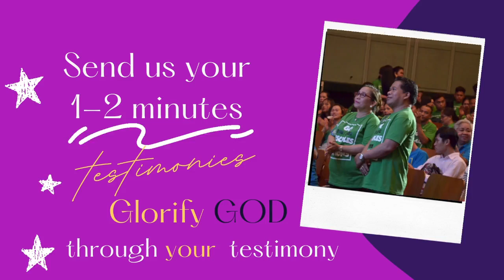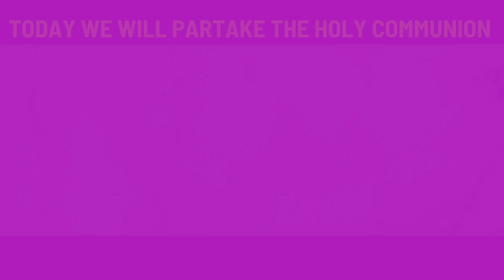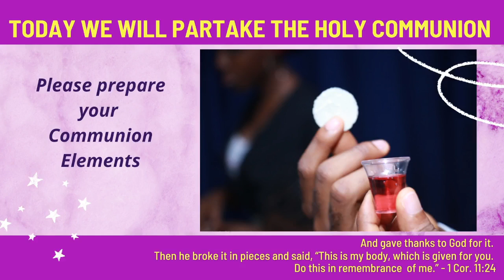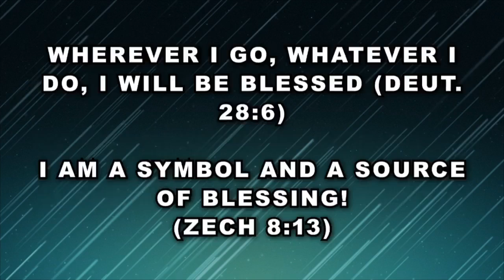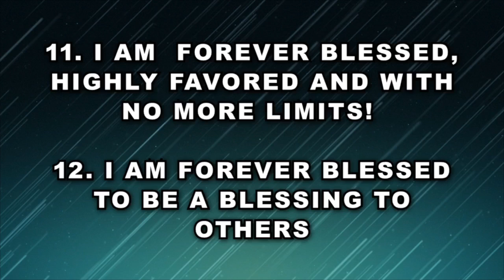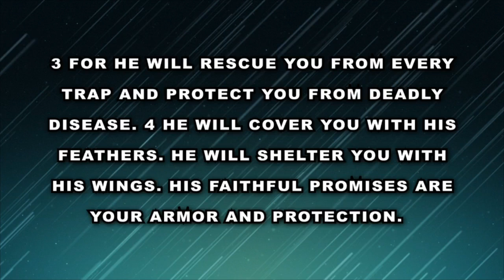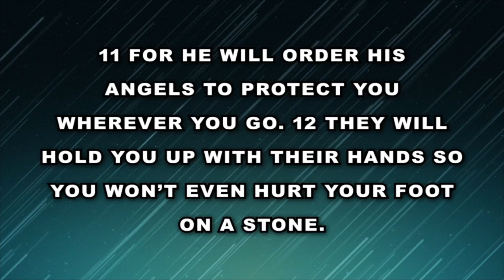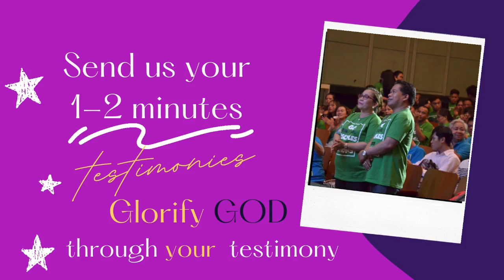JANUARY 2ND WEEK SERVICE (01.09.2022) full service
HOW TO LIVE IN AN OPEN HEAVEN
Listen, learn and be encourage
Keep believing in His word